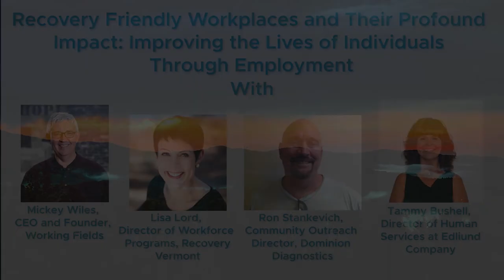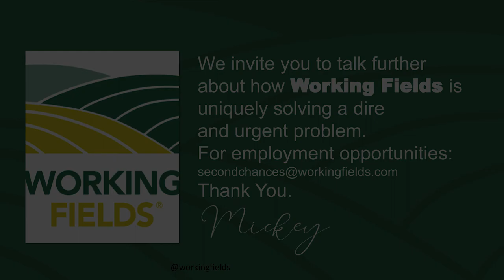Addiction Recovery Channel: Recovery Friendly Workplaces and Their Profound Impact 5/13/2021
Join Ed Baker and his accomplished guests:

Tammy Bushell, Director of Human Services at Edliund Company
Ron Stankevich, Community Outreach Director, Dominion Diagnostics
Lisa Lord, Director of Workforce Programs, Recovery Vermont
Mickey Wiles, CEO and Founder, Working Fields
Barbara Rabtoy, Person in Recovery

This panel tells the story of building this crucial resource in Vermont, of supporting people with Substance Use Disorder in obtaining and thriving in employment settings, and how this profoundly benefits the employer, the recovering employee, and our community as a whole.